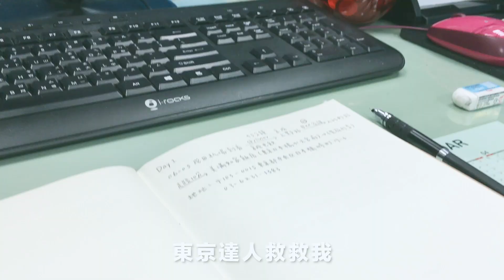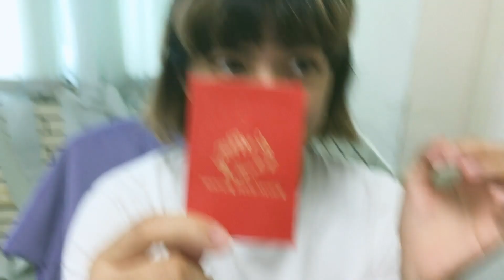Ayago的一天｜2019/05/16_是不是現在芭樂正”丟席“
熊仔 Presents BOWZ 程式夢境 -【夢中夢 Dream within a Dream】Feat.宋念宇 Official Music Video 在今晚21:00首播！快一起來看吧！